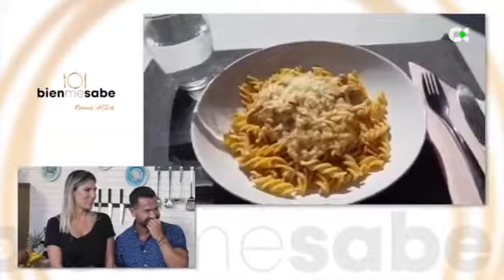RECETA Fritos de pez diablo con plátano salteado | BienMeSabe | RTVC